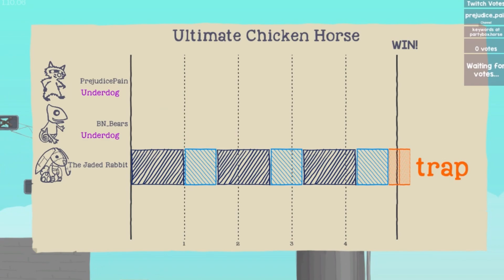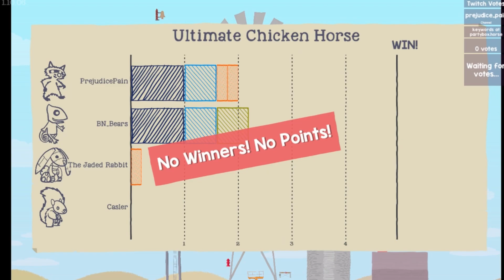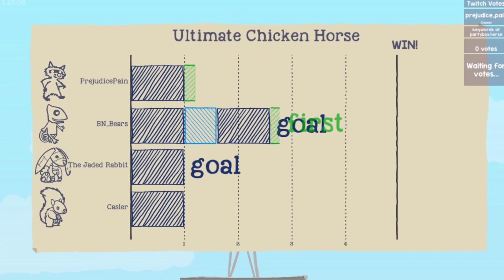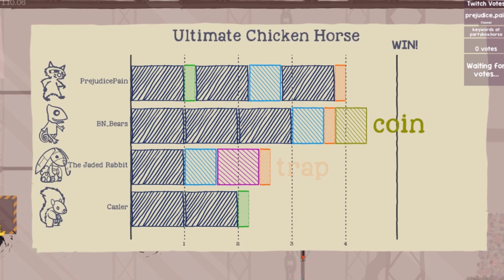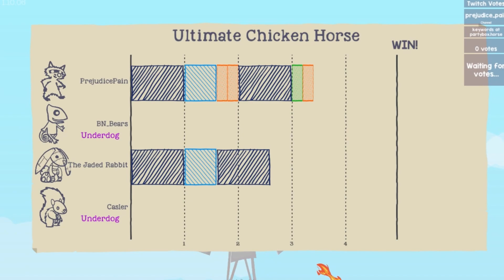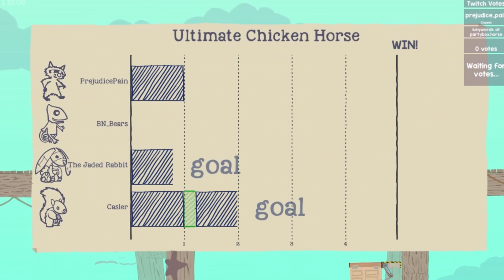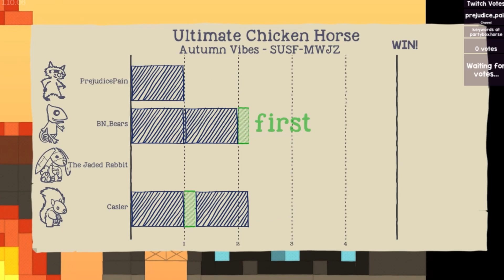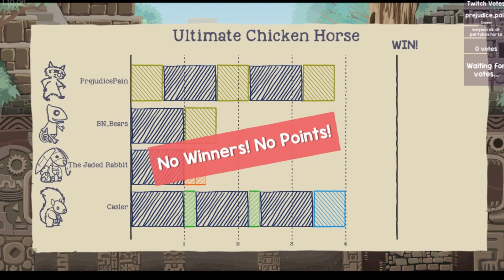The Back Up Plan! (4 Idiots Play Ultimate Chicken Horse Part 4)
4 Idiots, a series where me and my three friends Cole (Casler), Keigan (PrejudicePain), and Devon (JadedRabbit). Play various games for the challenge, chaos, or just to hang out.